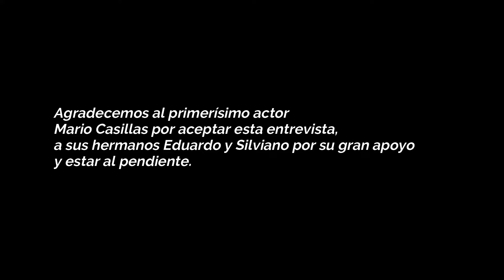Entrevista al primer actor de Televisa Mario Casillas, nacido en San Miguel el Alto, Jalisco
Conoce la historia de este gran actor sanmiguelense, quien nos cuenta cómo fue su niñez aquí en el pueblo, cómo inició en la actuación, su experiencia como actor y como presidente de la Asociación Nacional de Intérpretes (ANDI), y muchas cosas más